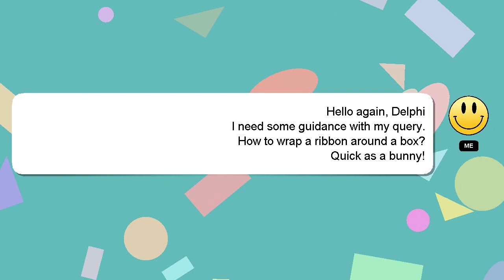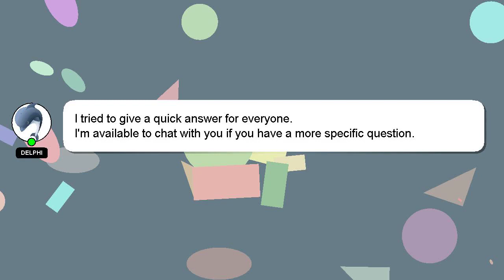How to wrap a ribbon around a box?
A brief presentation of myself, Hello, I am Delphi. Let me help you with your questions. - How to wrap a ribbon around a box?

If you require more detailed information, please don't hesitate to comment or chat with me. Your answer will be recognized and appreciated with a 'heart' from me.

*2 What we are experimenting :*